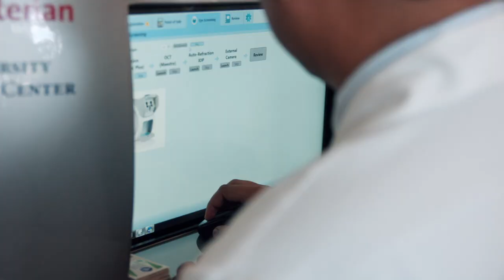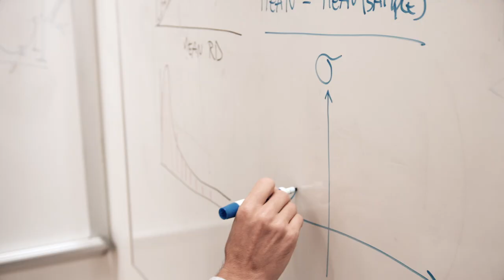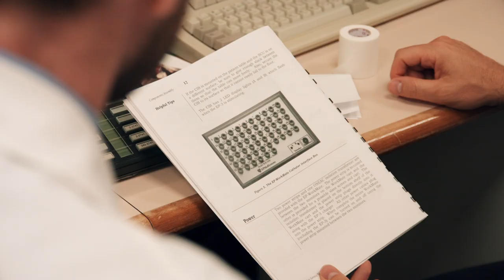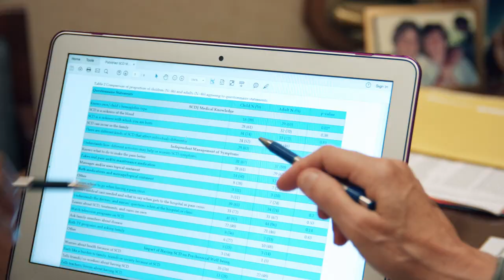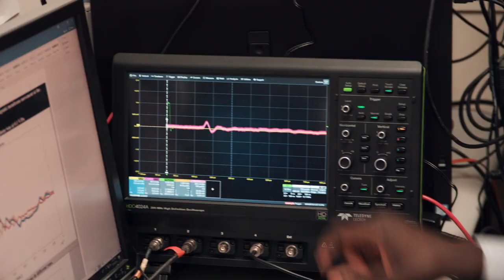Columbia VP&S Scholarly Projects Program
The Scholarly Projects Program at Columbia University Vagelos College of Physicians and Surgeons links medical students with faculty mentors to explore an area of medical practice or research. The program aims to develop students’ abilities to generate hypotheses, exhibit curiosity, assess the importance of novel ideas, and participate in the process through which new knowledge is generated. Students in the program have the opportunity to ask innovative questions, deepen their experience of medicine, and contribute to the academic environment.